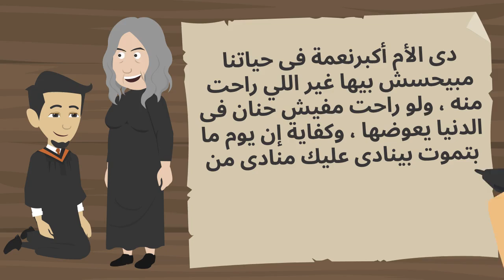امي أنقذت حياتي انا وابني ومراتي بطريقه ما تخطرش علي بال حد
بمناسبة عيد الام قصة عن كفاح ام و ميف تعامل معها ابنها بعد ما كبرت